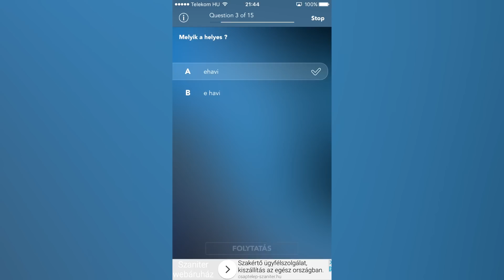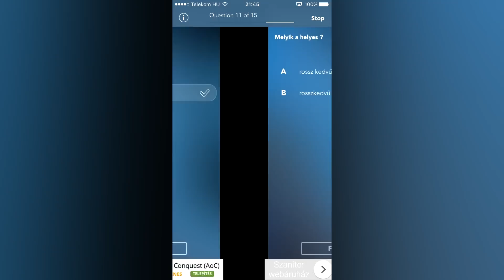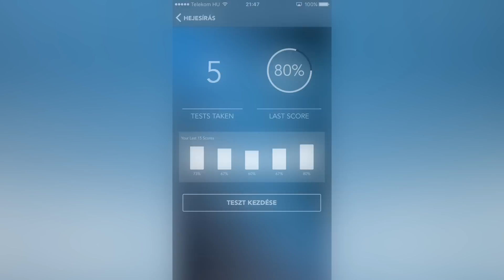HEJESÍRÁS || App Fun #3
Igen "j"-vel :D

✚ Letöltési linkek ✚
➤AppStore(iOs):
➤Google Play(Android): -
➤Windows Phone: -

◄ ZENÉK ►
◆ Jack Elphick - Above And Beyond 3
◆ Szomorú meme-k:
 - The Price is Right Losing Horn
 - They ask you how you are and you just have to say that you're fine